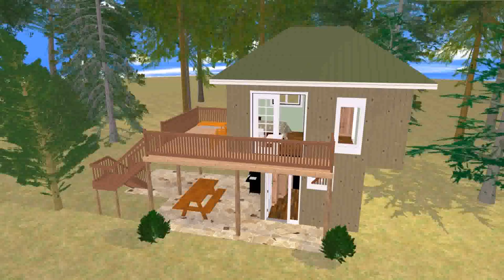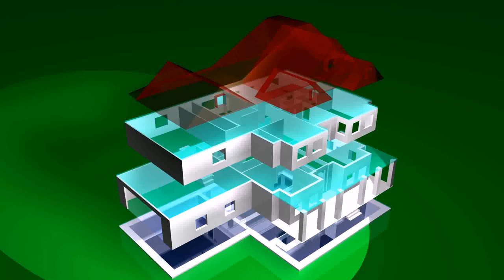Best Small Home Plans 2013 - Gif Maker DaddyGif.com (see description)